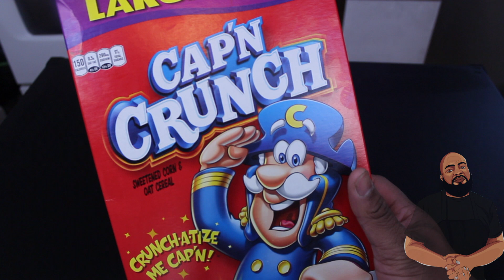How To Make Cap'n Crunch Chicken Tenders - SUPER EASY!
Decided to have a bit of fun with this one and do something with this box of cereal. I had these before in a bar and thought I'd make my own. YO..These were amazing!

Cajun Honey Mustard
1/4 Cup Mayo
2 tbsp. Extra Spicy Mustard
1tbsp. Honey
1tsp. Cayenne pepper
pinch of chili flakes

Thank you so much all of you for your continuous love and support, I couldn't do it without you!! :) If you loved this video please like, share, comment, and If you haven't already SUBSCRIBE! oh yeah and turn on those notifications so you guys can always be up to date on 2DopeKitchen's recipe deliciousness !!